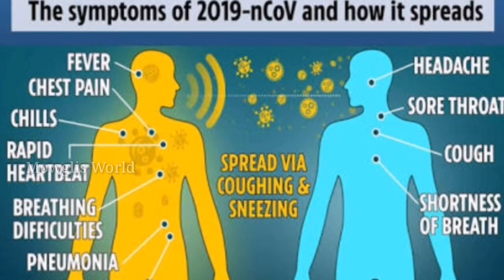നിശബ്ദത കൊലയാളി കൊറോണ വൈറസ് | Symptoms of corona virus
This video tells about corona virus in china which kills many people so we will do something for our safety
Some significants of corona virus are tells in this video for people safety